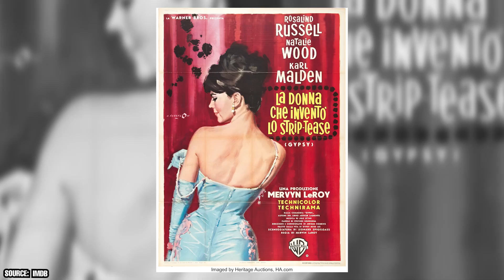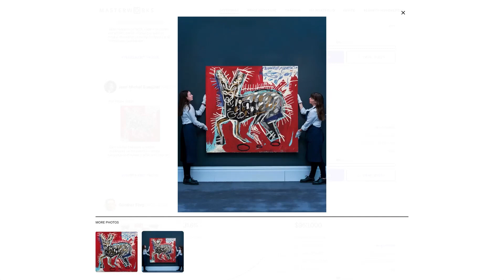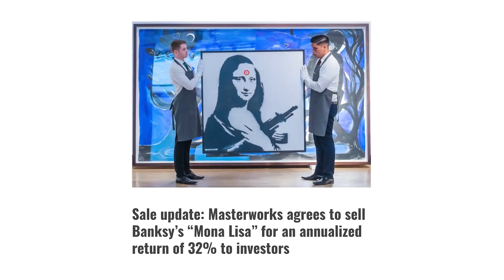Hollywood Celebrities Who Married the Same Person Twice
Who's your favorite celebrity couple who got married more than once? Only in Hollywood could this be such a common occurrence.

Invest in blue-chip art for the very first time by signing up for Masterworks

00:00 - Intro
00:30 - Lana Turner
01:32 - Elizabeth Taylor
02:05 - Natalie Wood
03:49 - Rodney Dangerfield
05:31 - Barbara Walters
07:00 - Larry King
08:58 - Jean-Claude Van Dame
09:50 - Outro

Many beautiful Hollywood women had several spouses in large part due to their magnetic looks. They include early sex symbol Lana Turner, icon Natalie Wood, and, most famously, Elizabeth Taylor.

Certain talk show hosts have given the world plenty to talk about after a repeat marriage. Larry King was married 8 times throughout his life, two of which were to Alene Atkins, even though she wasn’t the woman he was with when he died. Barbara Walters married Merv Alderson twice, but he wasn’t the one she adopted her beloved daughter with.

Other notable Hollywood men who married the same person twice include Rodney Dangerfield and Jean-Claude Van Damme. Their love lives were drastically different despite this one common factor.

In some cases, love can be enough to maintain a remarriage, as it was for Natalie Wood and Lana Turner. They both stayed with their spouses until their deaths. It wasn’t enough for other celebrities such as Barbara Walters and Elizabeth Taylor because they also divorced the same person twice.

Love also isn’t always enough of a reason for celebrities to marry the same person again. Becoming part of the entertainment business isn’t the best way to help relationships grow and flourish, but it may be part of the reason these stars decided to marry the same person twice. A public divorce is messy, especially if children are involved. Many celebrities may have attempted to repair the relationship to help their image.

Watch our video to learn about the Hollywood celebrities who married the same person twice.